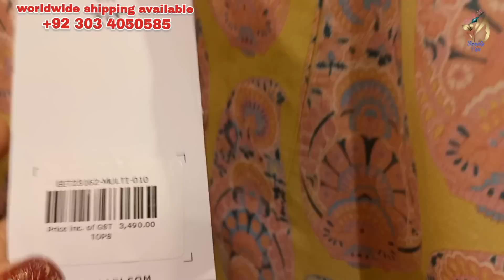Khaadi New Eid Collection 2023 || Khaadi Eid Latest Design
Khaadi New Eid Collection
Khaadi Eid Latest Design
Khaadi New Arrival Eid Collection